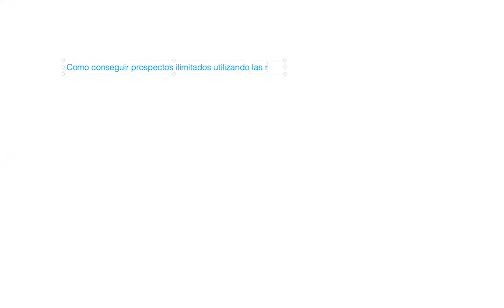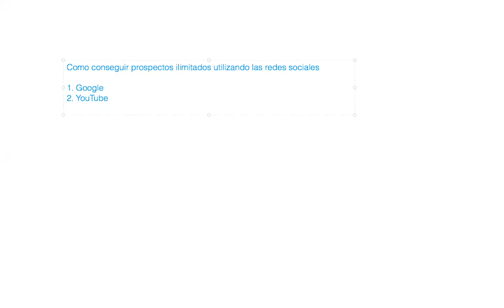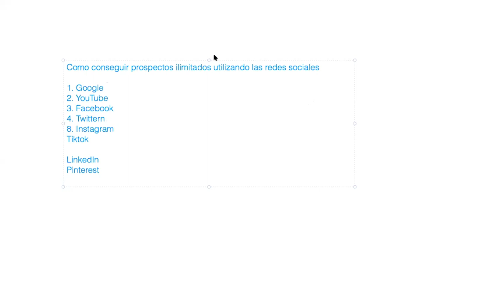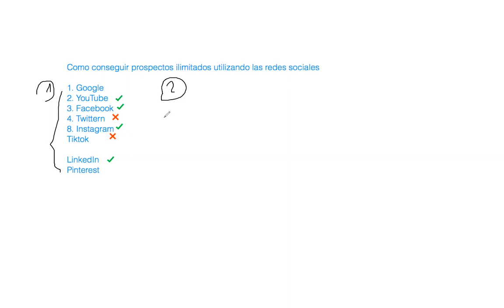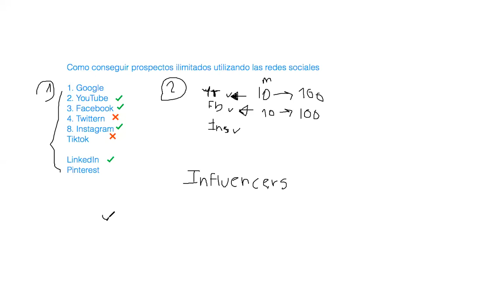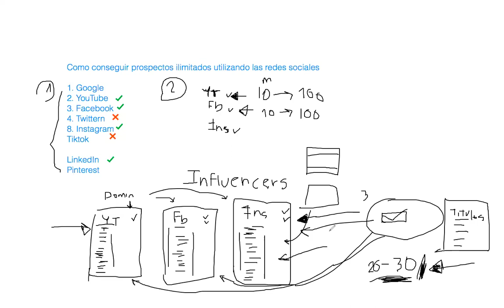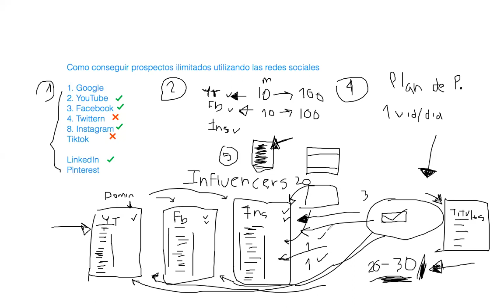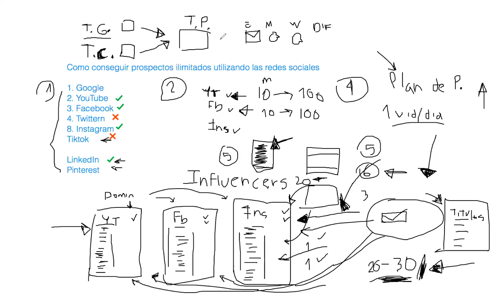Como Conseguir Prospectos en redes sociales para tu negocio de IM Academy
Si quieres aprender a invertir, agregate a mi grupo de inversionistas